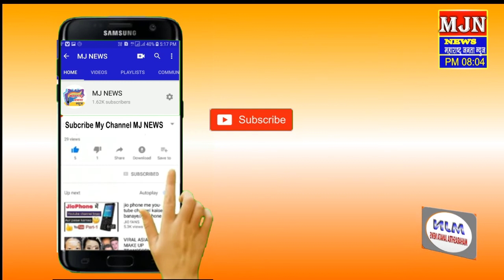MJN आरपीआयचा रास्ता रोको आंदोलन......,.....